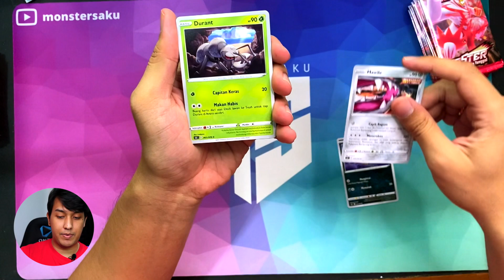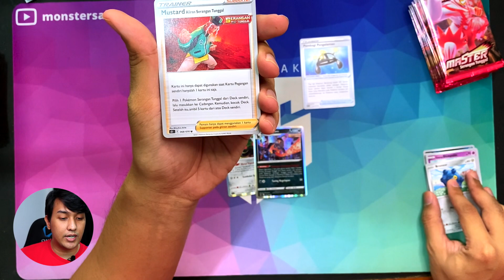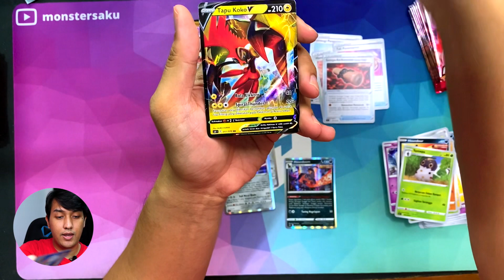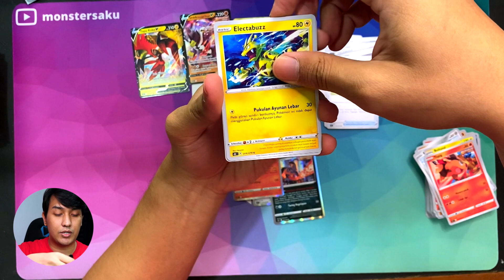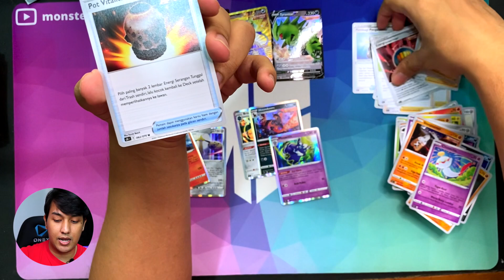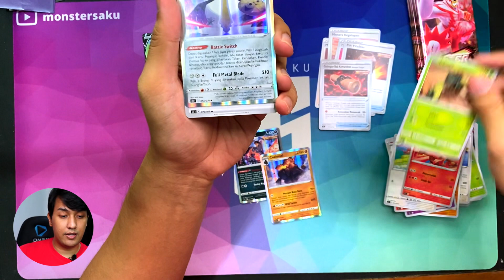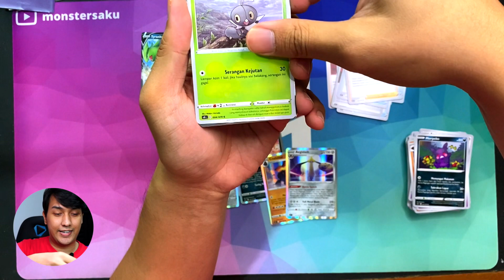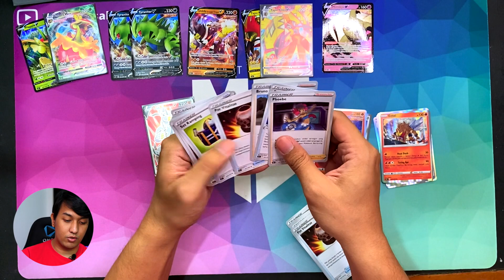Unboxing 40 Pack Master Serangan Tunggal - Set 8 Pokemon TCG Indonesia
Setelah kemarin kita brewek untuk Serangan Beruntun, kali ini kita akan unboxing Master Serangan Tunggal. Ini merupakan set 8 dari Pokemon TCG Indonesia. Sebenernya tidak banyak yang gw cari dari box ini, paling mencari Alternate Art yang keren-keren banget dan layak buat dikoleksi. Kira-kira dapet ga ya?